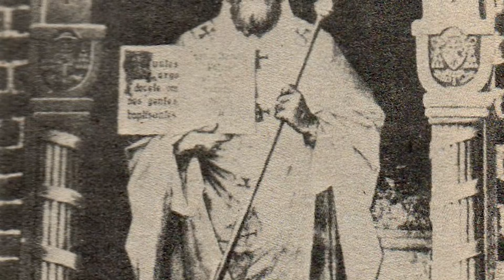Как дети Владимира Великого не могли поделить власть на Руси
Междоусобицы на Руси были делом частым, практически всегда кончина великого князя киевского приводила к борьбе за власть между его сыновьями, что становилось причиной, так сказать, резкого снижения княжеского генофонда и череды убийств братей братьями. Не стал исключением Владимир Великий, который оставил после себя кучу претендентов на престол, но только 1 из них в итоге умер от старости, а не от рук своего брата или посланным им людей. Уже хотите знать, что там за игра престолов происходила на Руси тысячу лет назад? Сейчас расскажу, а вы не переключайте. Не переключили? Тогда погнали.

Исторический канал MegaShow TV - уникальный в своем роде канал на Youtube в области истории. Мы рассказываем и показываем те моменты, о которых как правило молчат. Самая большая уникальность состоит в том, что мы говорим о истории не предвзято, по крайней мере очень пытаемся это делать. Яркий пример история СССР, ведь в Союзе Советских Социалистических Республик было очень много разных вещей, когда там было плохо, мы так и говорим, что было плохо, если было хорошо, то именно так и показываем.
На канале вообще очень много информации про период СССР (больше среди всех существующих каналов). Мы рассказываем о тайнах и секретах советского союза и о том, как жили простые люди в СССР, какими вещами пользовались и как одевались, что смотрели по советскому телевизору и как отмечали новый год в СССР. Так же много интересного и о людях, личностях, которые жили в этот период, таких как: Сталин, Ленин, Горбачев, Калинин, Брежнев, Хрущев, Берия, Молотов, Жуков, Косыгин, Андропов, Черненко и другие.

Еще много тематик, так или иначе связанных с Российской Империей,  Московским Царством и Киевской Русью. Не забыли мы и про самые интересные исторические события во всемирной истории.